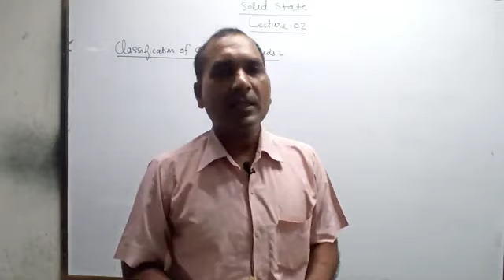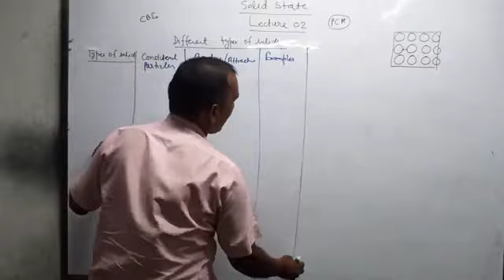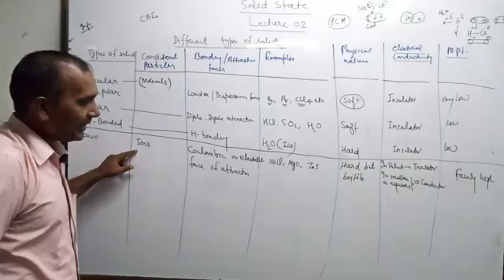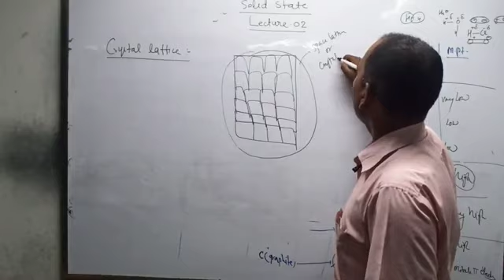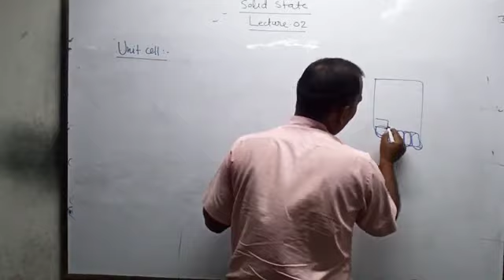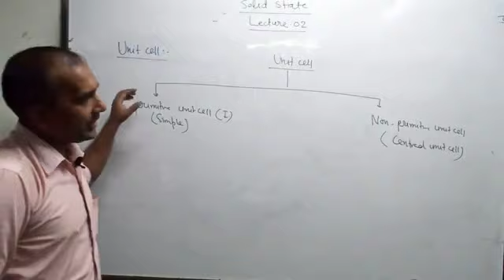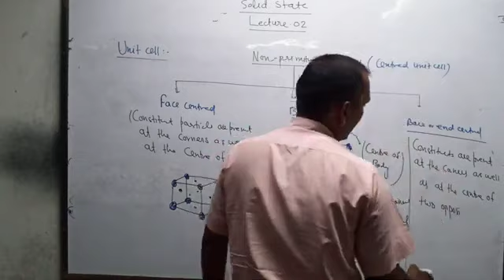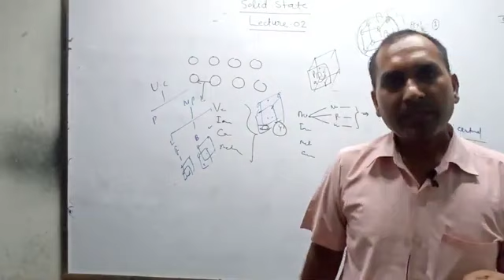NEET/JEE ll Chemistry ll Solid State Lecture 2 ll Dr Rajneesh Dwivedi